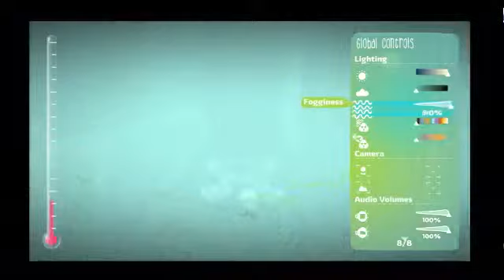LittleBigPlanet 2 - Let's Create a Level 11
LittleBigPlanet 2 - Let's Create a Level 2 -- Recorded live on Justin.tv